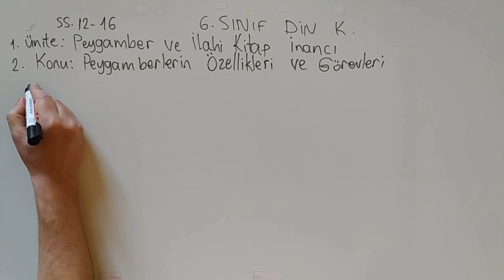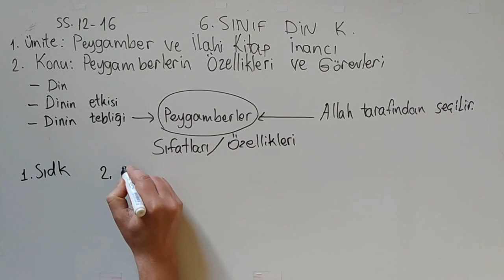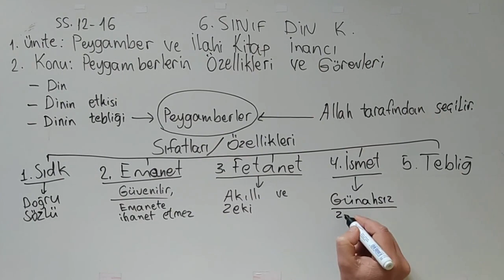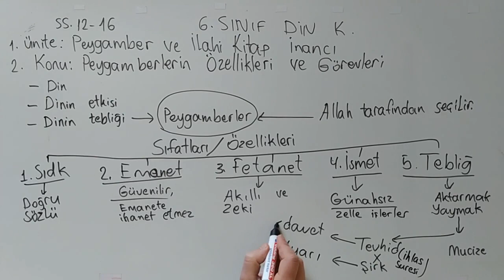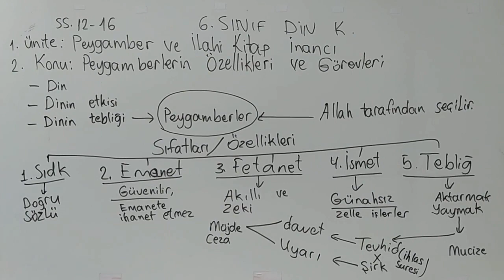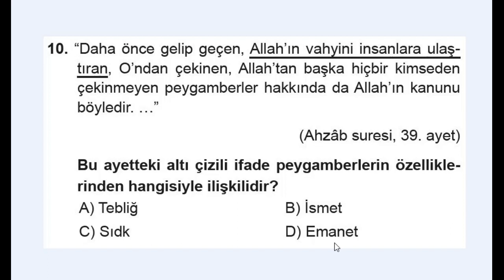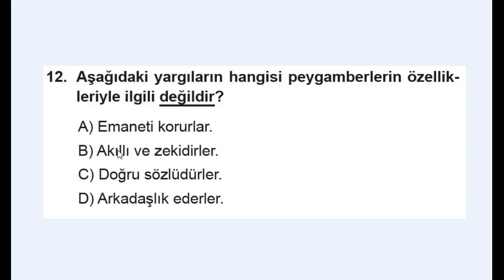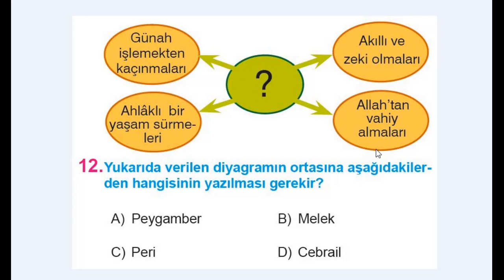6. SINIF - DİN KÜLT. VE AHL. BİLG. - PEYGAMBERLERİN ÖZELLİKLERİ VE GÖREVLERİ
6. SINIF - DİN KÜLT. VE AHL. BİLG. - PEYGAMBERLERİN ÖZELLİKLERİ VE GÖREVLERİ